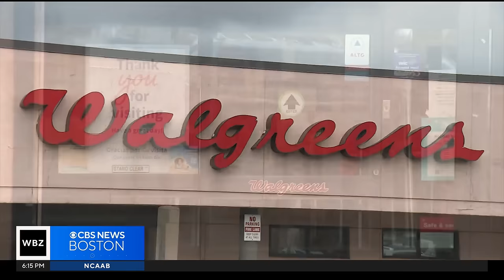Residents outraged as Walgreens closes pharmacy in Roxbury